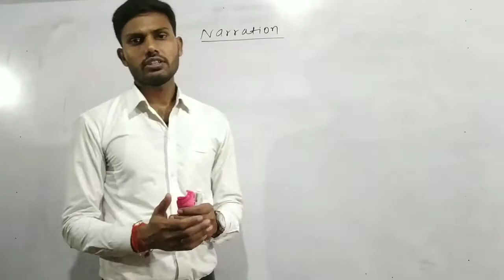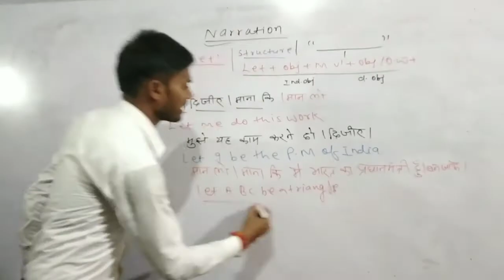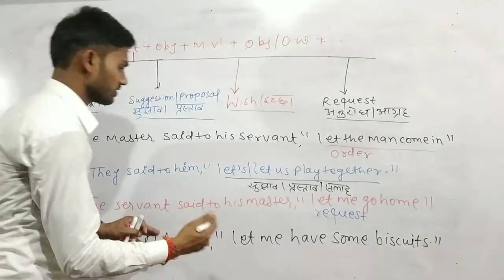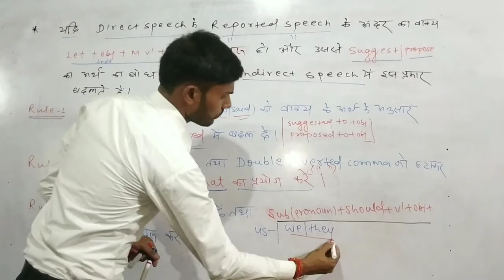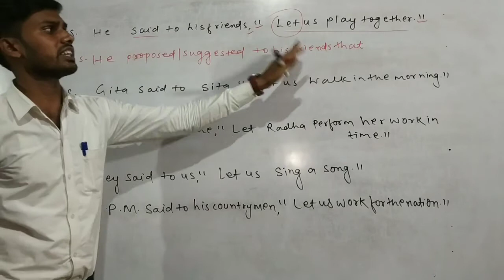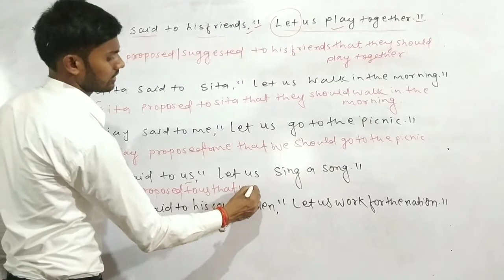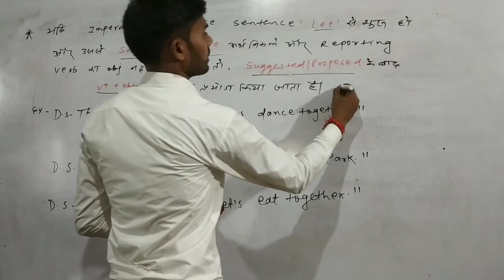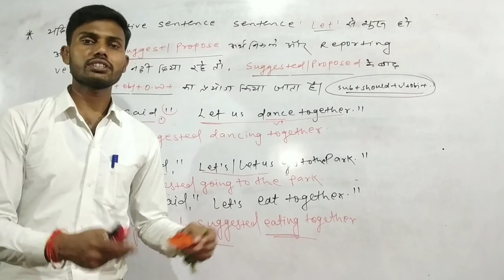Narration 👉Imperative /Rule of Let(proposal /Suggestion)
• ADDRESS :
100 Meter South from Kinjer More in Sanju Maurya Market 1st floor.

• अब आसानी से प्राप्त करे 100 में 100 (Class XIIth) और 100 में 100 (Class Xth) BSEB...

• The AECC TUTORIAL at Kinjer More in Sanju Maurya Market 1st floor. Now a leading Institute, was founded by Mr. Shashikant Kumar. AECC TUTORIAL institute imparts basic to advance English learning to the students of Class Xth, Class XIIth and other competitive exams. AECC TUTORIAL institute also provides a Paid Online Course/Class English for beginners be it school students or aspirants of various competitive exams and others.

• "Distance must not be the barrier in accessing quality education" This has been the idea behind launching 'Online Course' and 'AECC TUTORIAL YouTube Classes'.

• AECC TUTORIAL Course Provides :
• English Grammar
• Objective English
• English Test Series for Class xth, Class south and other competitive exams.
• Best English books for Class xth & Class xiith and other competitive exams to improve English
• English Translation
• Doubt Class

• Objective English for Class xth & xiith and other competitive exams includes.

So, let's learn English with Shashikant Sir

Hard Work brings success